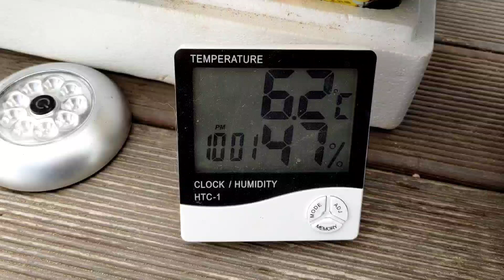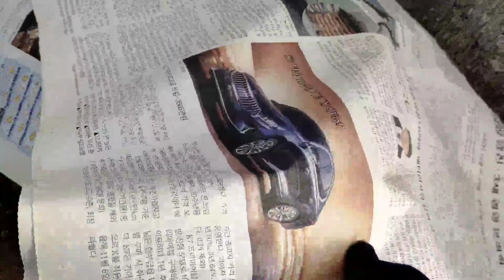영하21도 깡통고체연료 난방 대박입니다!! 다육이 모두 무사해요🥰 영하21도 깡통고체연료 난방 짱 다육이 창